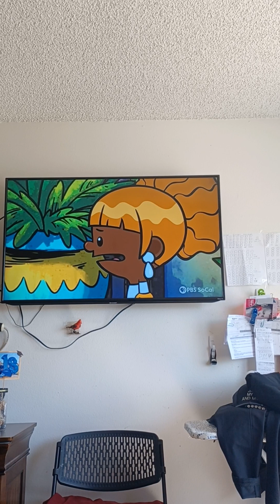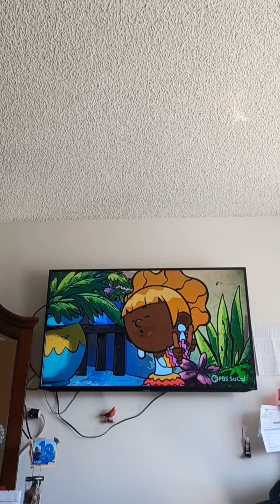24 de marzo de 2023